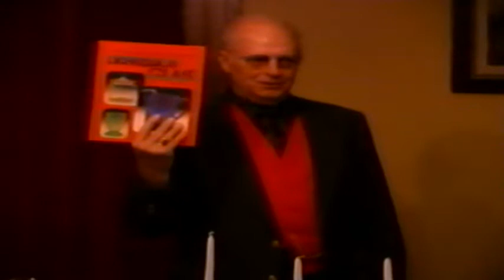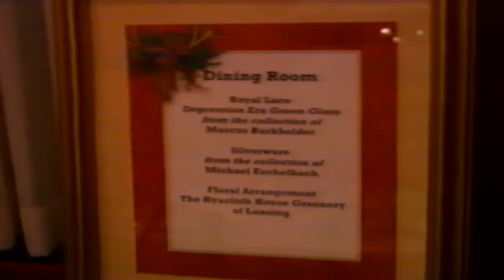Meet Your City: Depression Era Glass (MYC47)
December 4, 2003: Guest speaker Marcus Burkholder, retired from the Lansing School District, talks about his collection of Depression Era glass (dishes and other serving items) at the Turner-Dodge House and Heritage Center. This video was incorrectly titled "Depressed Era Glass" in the credits.